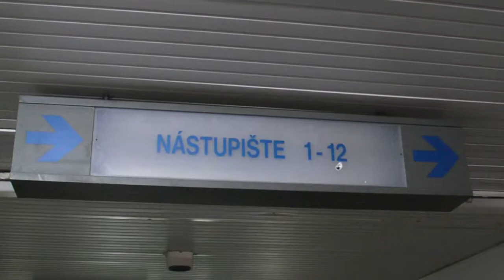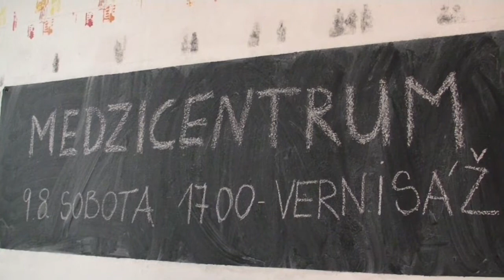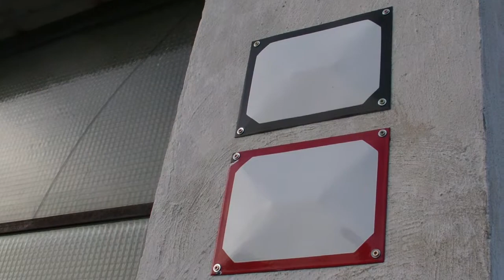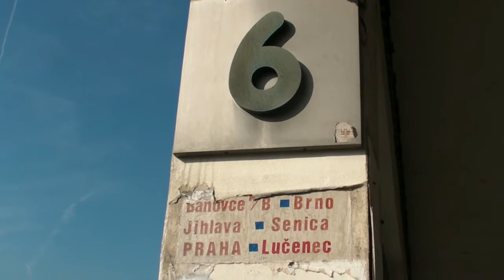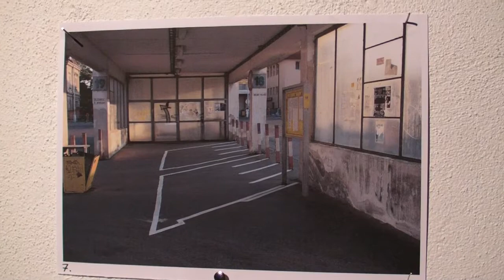Medzicentrum V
Nina Šošková (sk)
Lisa Premke (de)
Martin Kochan (sk)
Tomáš Makara (sk)
Matej Al-Ali (cz)
Junichiro Ishii (jp)